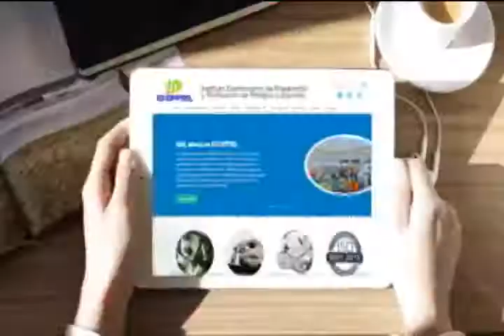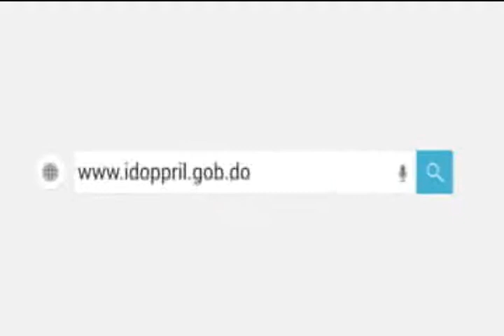enlace de 2 15 de agosto 2020